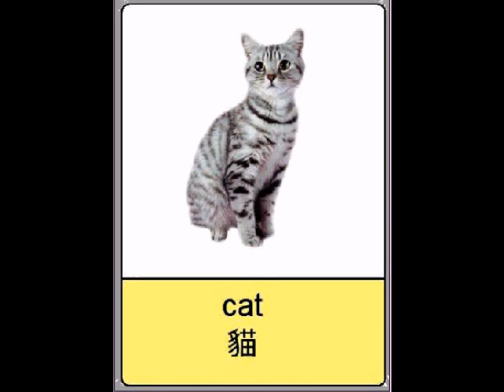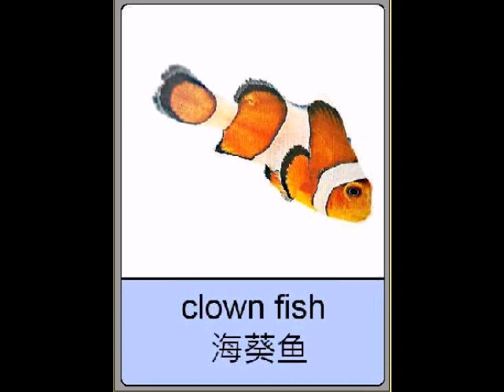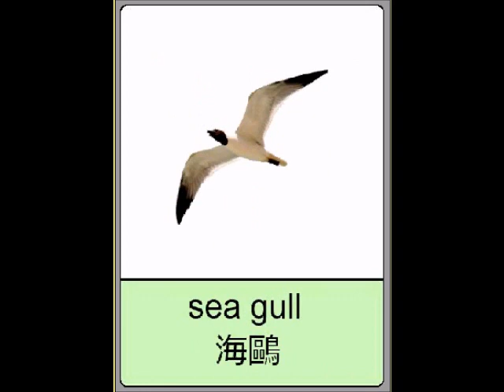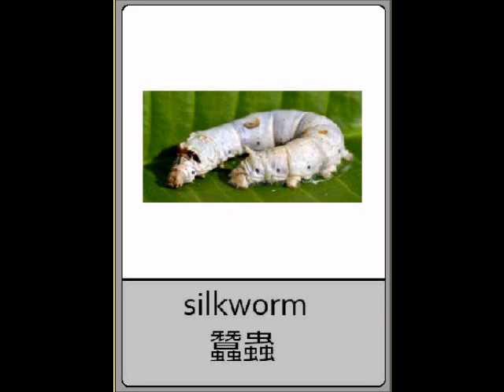Online Audio Flashcards for Kids - All Animals (long, 87 words, 2'48'')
Visit kidsGoflash.com for more interactive early education materials for toddlers, such as online audio flashcards, clickable word pictures, learning games, and videos for kids.